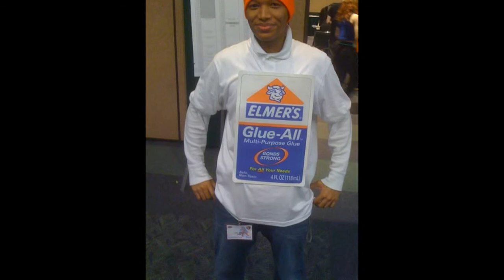best easy halloween costumes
Saya membuat video ini dengan Pembuat Rangkai Slide YouTube halloween
halloween costumes
halloween costume ideas
costumes
costume
happy halloween
halloween store
halloween makeup
halloween horror nights
halloween costume
halloween decorations
halloween express
hallowen
when is halloween
easy halloween costumes
couples costumes
halloween movies
haloween
halloween costumes for kids
funny halloween costumes
adult halloween costumes
costume ideas
halloween party
baby halloween costumes
halloween ideas
couples halloween costumes
halloween songs
kids halloween costumes
scary halloween costumes
best halloween costumes
halloween film
superhero costumes
halloween pictures
couple costumes
halloween stores
cheap halloween costumes
halloween costumes ideas
halloween party ideas
womens halloween costumes
group halloween costumes
halloween kostüm
mermaid costume
costume halloween
homemade halloween costumes
halloween wallpaper
costume store
history of halloween
toddler halloween costumes
costumes for kids